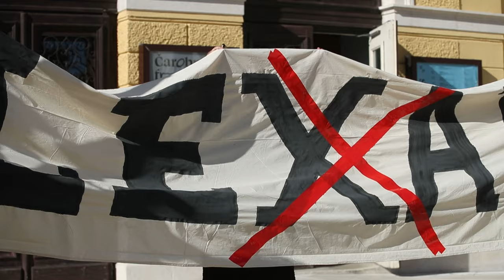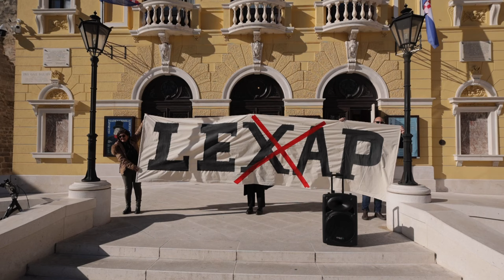Prosvjed novinara u Splitu protiv "Zakona opasnih namjera"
U  Splitu održan novinara u organizaciji HND-a protiv izmjena Kaznenog zakona u koji je vlada Andreja Plenkovića ubacila novo kazneno djelo nazvano Neovlašteno otkrivanje sadržaja izvidne ili dokazne radnj

VIDEO: Zvonimir Barišin/PIXSELL